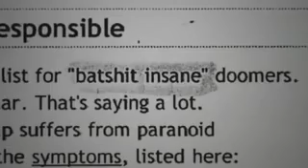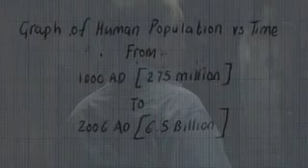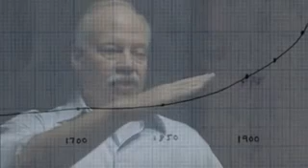Collapse conspiracy fact, pop growth